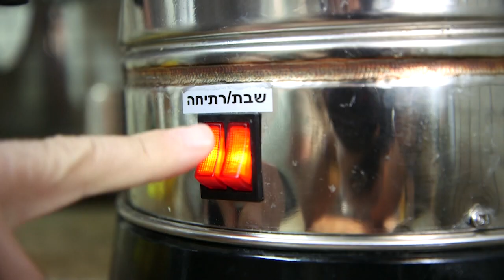עד שהרצפה תתייבש - לפרשת וארא תש"פ